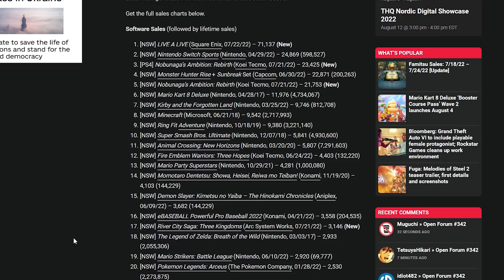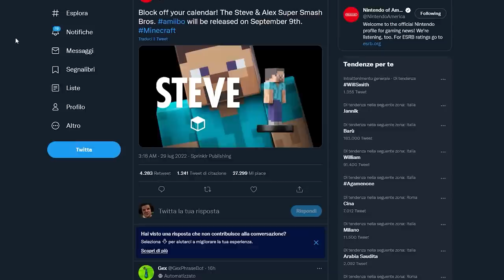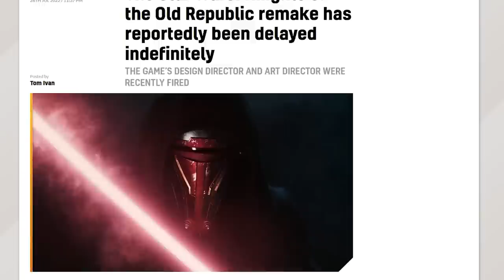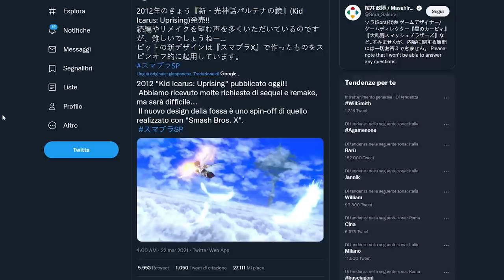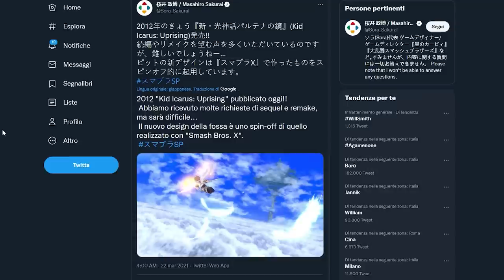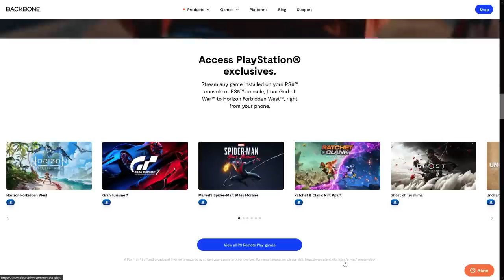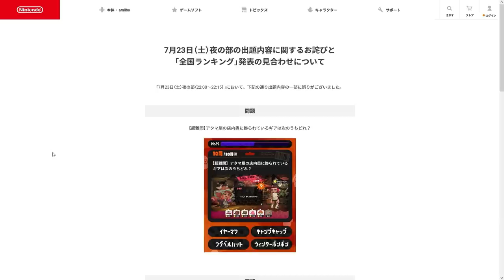NON FIDATEVI DEI RUMOR SU QUESTA REMASTER | LA NUOVA PORTATILE DI SONY? | LA FIGURACCIA DI NINTENDO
Poracci bentornati o benvenuti sul TG Poro!
Oggi parleremo degli ultimi rumor relativi a Kid Icarus Uprising. Secondo l' “Insider” Zippo, Nintendo avrebbe affidato a bandai Namco il compito di riportare Kid Icarus Uprising su Nintendo Switch. Ci possiamo fidare?
Sony si è riaffacciata al mondo del gaming via Mobile. No niente ritorno di PSP o Ps Vita, quanto piuttosto l'idea di sfruttare il remote play di PS4 e PS5 tramite il Backbone – One, un accessorio molto simile al Razer Kishi. Cosa ne pensate?
E per chiudere Nintendo ha fatto una figuraccia assurda in Giappone ed è tutta colpa di... Splatoon 2 e dei suoi fan! Che cosa ne pensate?

00:00 Solo Risposte Sbagliate
00:38 Intro
01:30 Live a Live: ottimo debutto in Giappone, vendite record!
02:32 Gli Amiibo di Minecraft: abbiamo una data!
03:14 Il remake di KOTOR non si farà...
04:16 Kid Icarus Uprising Remaster su Switch: perché non fidarsi di Zippo!
06:35 Backbone One: la nuova Playstation portatile di Sony?
08:47 Una bella figura di MARIO per Nintendo
10:10 Outro e Patreon